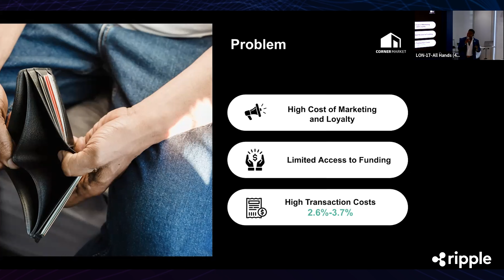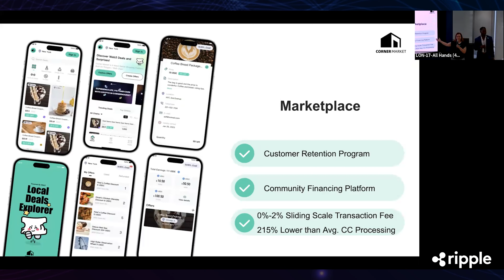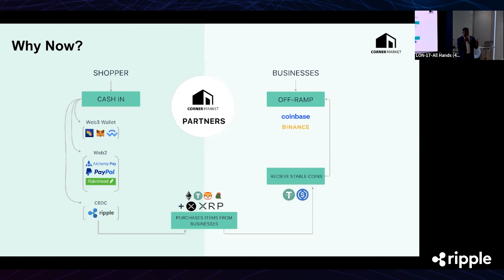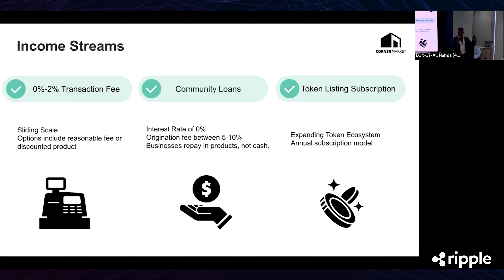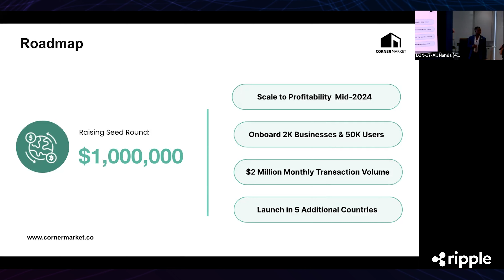CornerMarket & Ripples XRPL Accelerator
Traveling worldwide, we're grateful to have completed the XRPL accelerator. A huge thanks to @Ripple for welcoming us at their London headquarters to showcase @CornerMarketApp to investors and VCs.

For those unfamiliar, CornerMarket enables businesses to accept crypto payments – think of us as the Apple Pay for crypto transactions.

Interested in learning more about CornerMarket? Visit us at: cornermarket.co/

If you're an investor or VC, don't hesitate to contact the CornerMarket team; our Seed round is closing shortly.